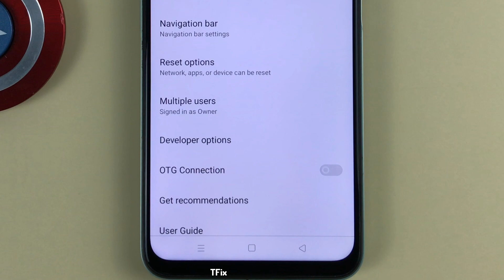How to enable/disable Multi-User Mode on Realme C35 Android 11